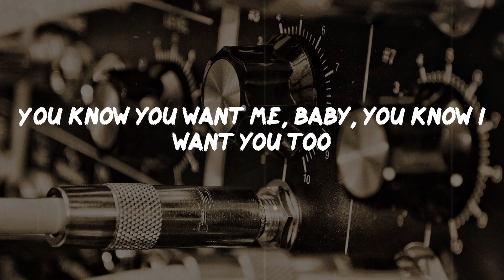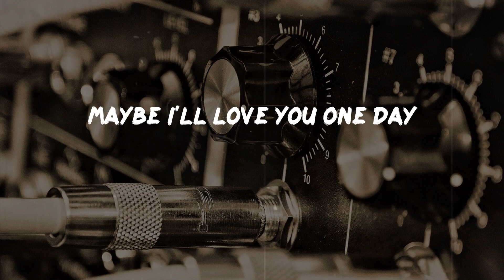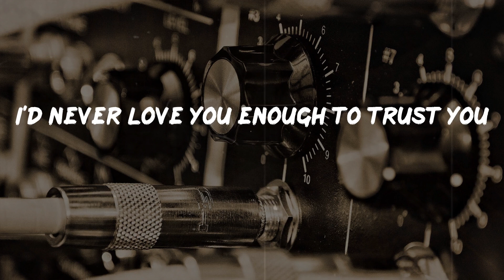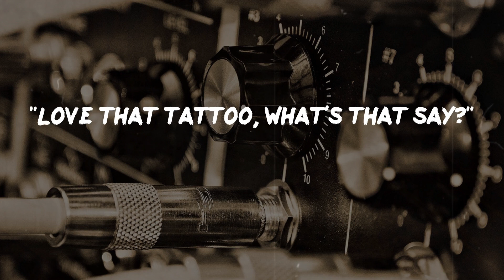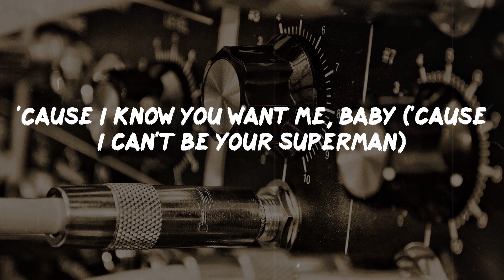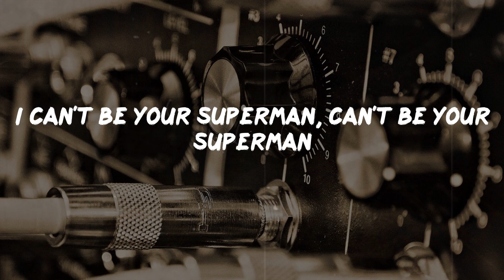Eminem - Superman (Lyrics) | Rap Classic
Superman Lyrics:
Mmm
You high, baby?
Yeah
Yeah?
Uh-huh
I'm here to save you, girl, come be in Shady's world
(Ooh boy, you drive me crazy) bitch, you make me hurl
Saturday through Sunday, Monday (hey, hey)
We'll see how much you'll be partyin' then
'Cause I know you want me, baby ('cause I can't be your Superman)
I think I want you too (can't be your Superman)
I think I love you, baby (can't be your Superman)
I think I love you too (can't be your Superman)
I'm here to save you, girl (I can't be your Superman)
Come be in Shady's world (can't be your Superman)
I wanna grow together (can't be your Superman, your superman)
Let's let our love unfurl (your superman)
You know you want me, baby (I can't be your Superman)
You know I want you too (can't be your Superman)
They call me Superman (can't be your Superman)
I'm here to rescue you (can't be your Superman)
I wanna save you, girl (can't be your Superman)
Ooh, boy, you drive me crazy (can't be your Superman, your superman)
Bitch, you make me hurl (your superman)
I'll slap you off that bar stool (ahh)
I wanna grow together (can't be your Superman, your s